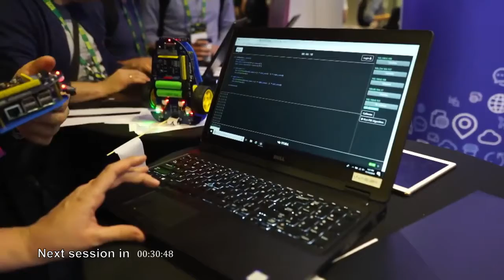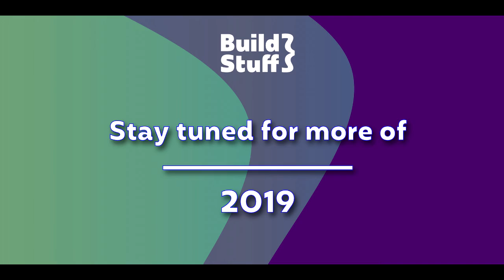Interview with a partner - Visma